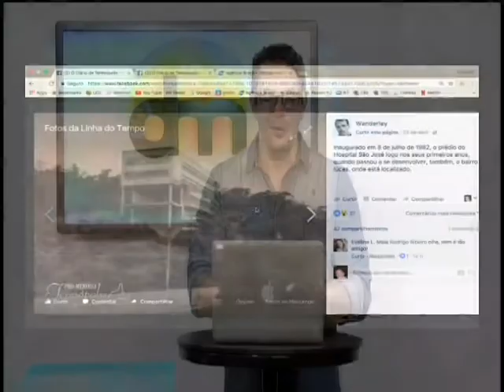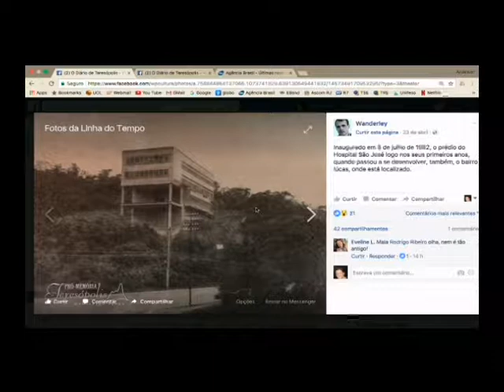Wanderley e a foto do dia